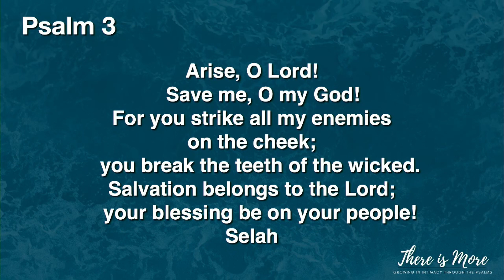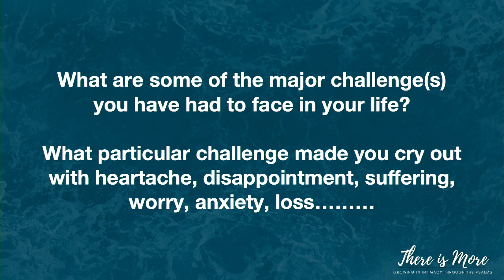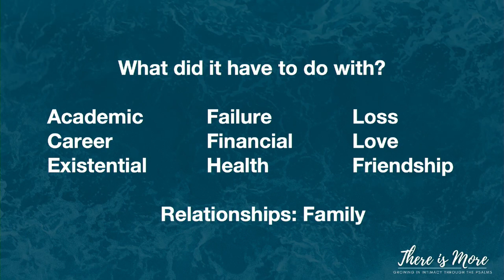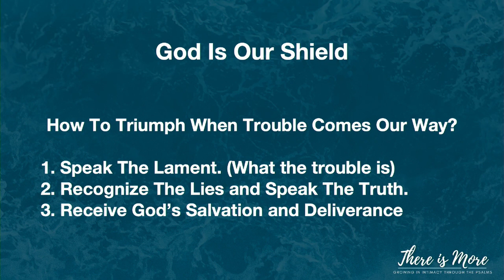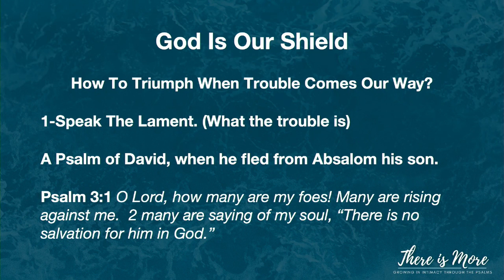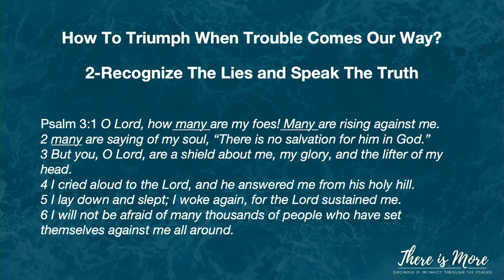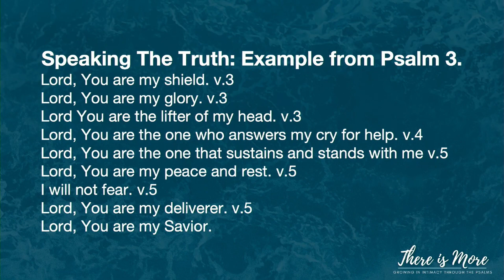All Souls Community Church | Sermon | Our Shield | Psalm 3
Charlie Blanck, Discipleship Director
“Our Shield”
Psalm 3